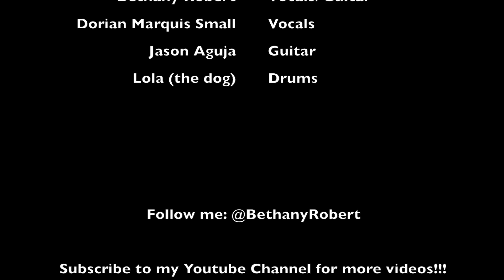Meghan Trainor Ft. John Legend - Like I'm Gonna lose You (Bethany Rose Cover)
"Like I’m Gonna Lose You" - Meghan Trainor ft. John Legend Cover

Performed by: Bethany Rose (Vocals, Guitar), Dorian Marquis Small (Vocals), Jason Aguja (Guitar)

Dorian and I love this song, so we wanted to do a live cover of it! I hope you like our live acoustic version of it =D

Love,

Bethany